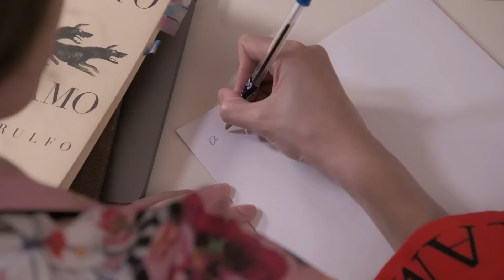Maribel está desesperada por tener novio | La Rosa de Guadalupe 1/4 | El casting del amor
Maribel está desesperada ya que a sus 25 años no tiene novio, por lo que decide escribir una par de cartas y dejarlas en lugares públicos para que los chicos las encuentren, la contacten.